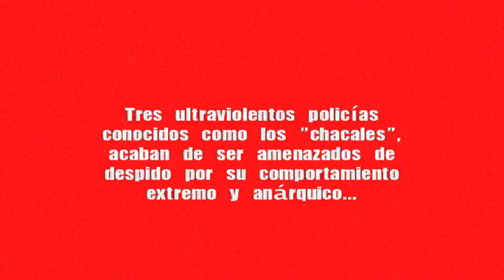CHACALES (1996)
"CHACALES" (1996). Corto casero; Segunda obra gangsteril de ERNESTO DÍAZ ESPINOZA.

Formato: Video 8

Trama: Tres ultraviolentos policías conocidos por masacrar sin piedad a los criminales que se les cruzan en su camino, esta vez  deberán detener a un grupo de colegiales contrabandistas de cocaína.

Proyecto no terminado.